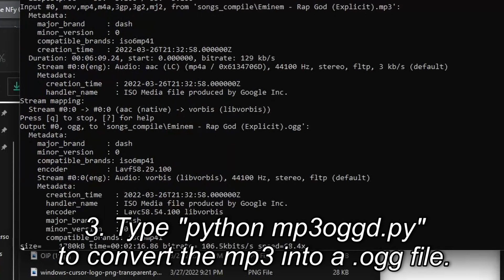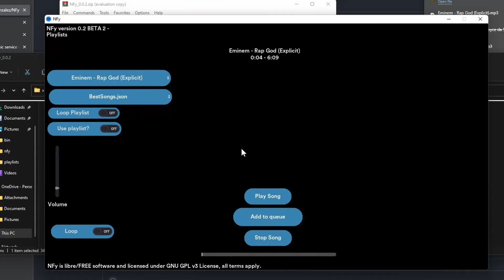NFy: Listening from YouTube to NFy Tutorial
I'm a:

- Editor
- Programmer
- Pro Gamer
- Game Developer

I have YouTube, a normal Twitch account, I do GMod Realism videos, as well as some Minecraft, Roblox, and Fortnite videos on my channel. I am learning German, Spanish as well as still working on my English. I occasionally do programming classes.